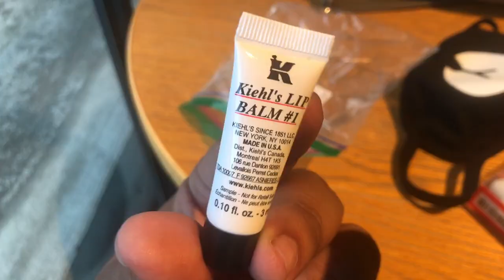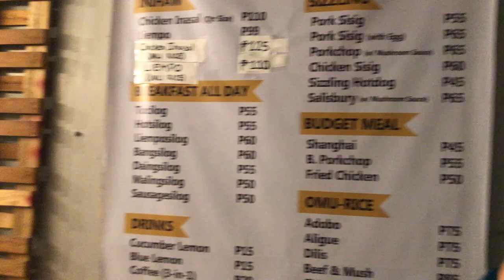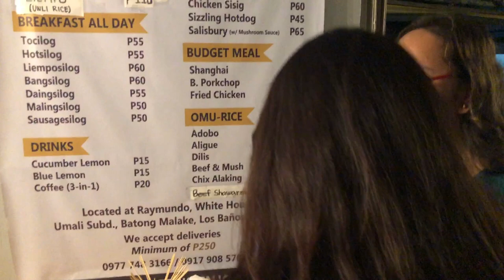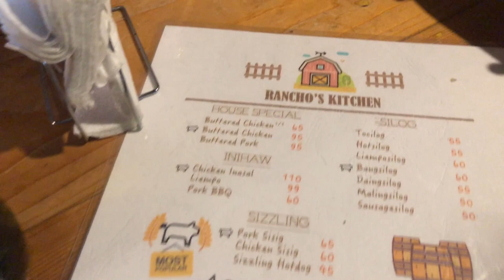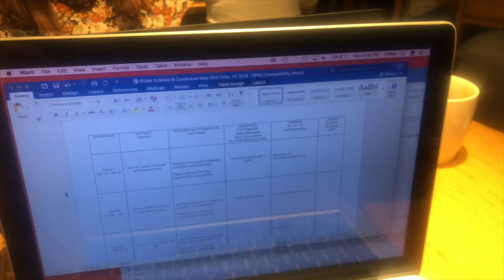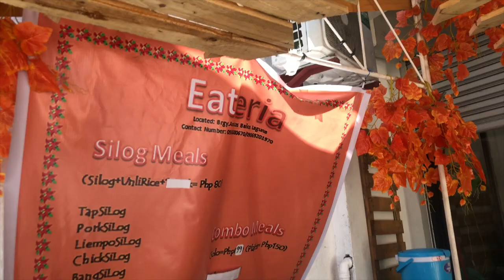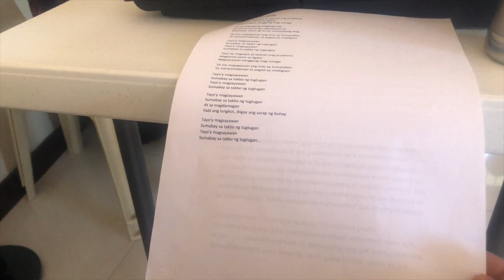VLOG 25 Super Long Weekend Vlog (All-Out Jamming + Checking Out Rancho's Kitchen in Elbi!!!)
Decided to vlog how I spent my long weekend! Expect a lot of singing (and maybe a snippet of Kim Taehyung's new song) and good times with my friends in here :)

P.S: BTS' "Magic Shop" is one of my favorite songs right now so I decided to use this amazing instrumental version of the song from KYUNGSO